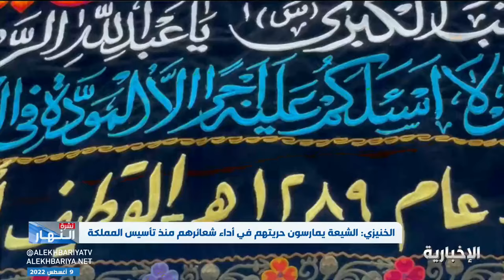نجاح كبير لموسم عاشوراء في القطيف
انتهى موسم عاشوراء في محافظة القطيف بنجاح ملحوظ في ظل الجهود الكبيرة التي بذلتها القطاعات الحكومية المختلفة والتعاون بينها وبين الأهالي في المحافظة